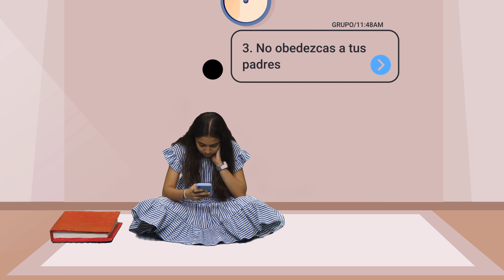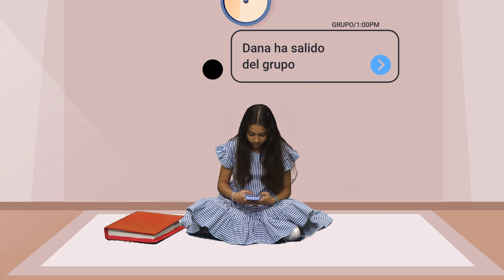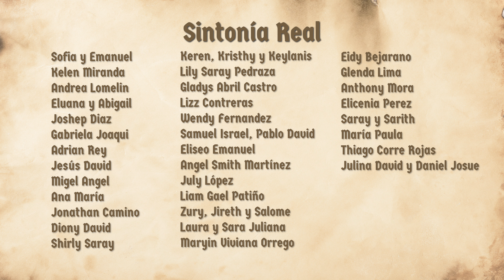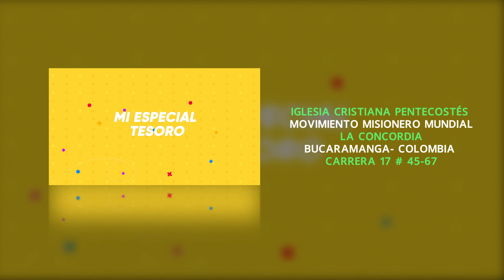28-05-2022 ¿A quién escuchas? - Mi Especial Tesoro